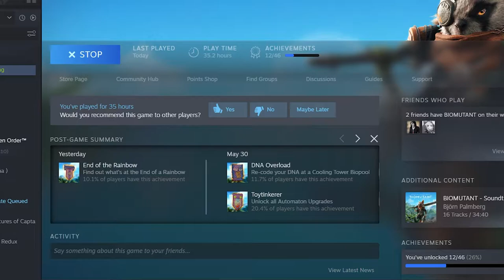How To Find Best Weapons In Biomutant